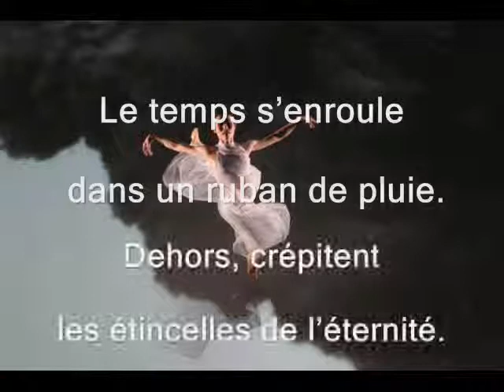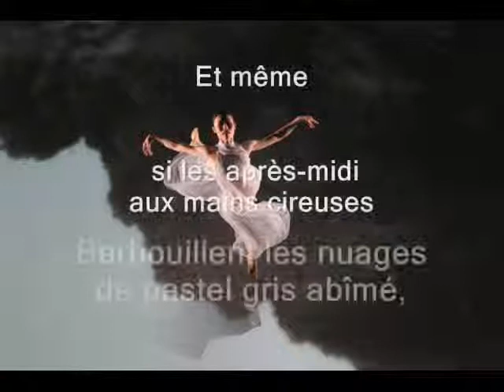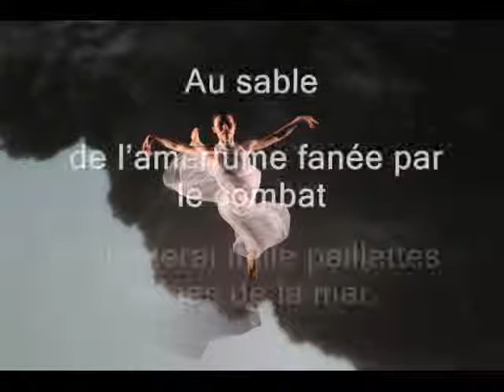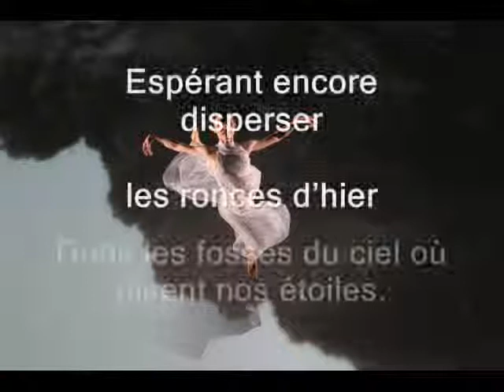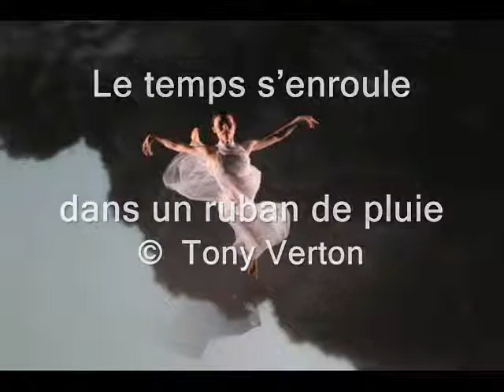Le temps s'enroule dans un ruban de pluie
Dehors, crépitent les étincelles de l'éternité.
Ce brasier transparent éclate comme un cri
Sur l'horizon sauvage où la vie s'est retirée.